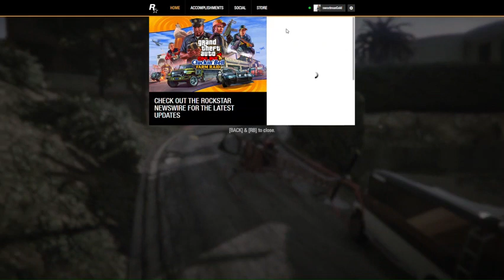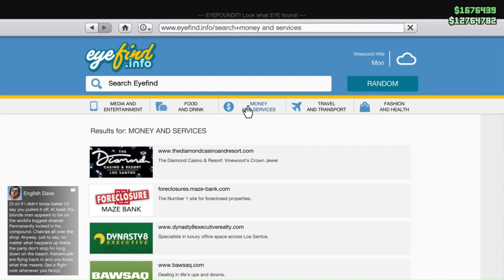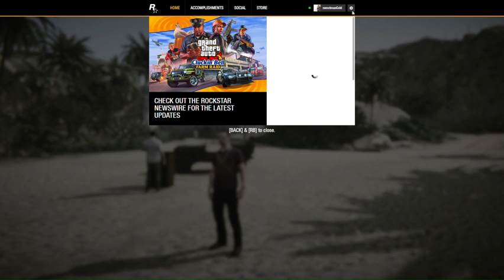GTA V Cayo Perico Heist